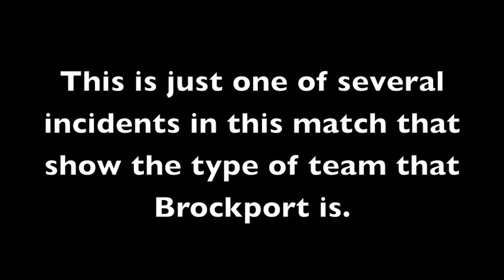Brockport Soccer Player Throws Ball Into St. Lawrence Player's Face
Brockport State's #10 Dan Turchan intentionally throws the ball straight into St. Lawrence forward #13 Jeremiah Bunton. Both Turchan and his teammates then appeal what is, without a doubt, a sending off.  This was just one of several ugly incidents from Brockport that illustrate the type of program that's being run there. These are inexcusable actions that the soccer community needs to be made aware of.